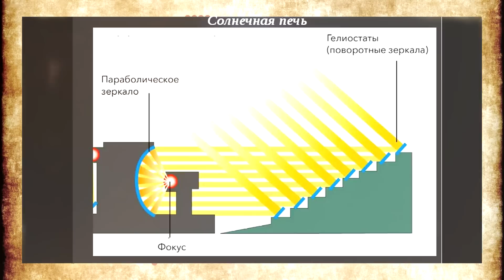Проект "Солнце". Секретные технологии СССР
Уникальный проект "Солнце". Солнечные секретные технологии СССР. Гелиокомплекс «Солнце» – гигантская солнечная печь и величайшее достижение советской науки, тепловой мощностью 1000 кВт. Строительство комплекса "Солнце" началось в далёком 1981 году. Инженерная разработка такого сооружения стоит совершенно безумных денег и была возможна только при Советском Союзе, зато эксплуатация получается практически бесплатной. На солнечной энергии в течение дня в печи может создаваться контролируемая температура значением до 3500 градусов Цельсия. Величие и мощь гелиокомплекса «Солнце» состоит не столько в футуристических формах сооружения, сколько в функциональных возможностях, ведь эта установка способна поднять температуру в печи до 3500 градусов Цельсия в считанные секунды, используя лишь энергию светила. Объект этот состоит из параболоидного концентратора из более чем 10 700 зеркал, размером 50х50 см каждое, технологической башни и улавливающих солнечный свет 62 шт. гелиостатов, размером 6,5х7 метров, расположенных каскадом в шахматном порядке. Основное параболическое зеркало размером 54 на 54 метра формирует сфокусированный луч диаметром 1.2 метра. В центре, за зеркальным полотном, расположено помещение исследовательского центра, откуда ведется наблюдение за процессом плавки металлов.

★Плейлисты канала Тайные Знания:
Фотографии взяты из открытых источников, с сервиса Яндекс.Картинки
6+